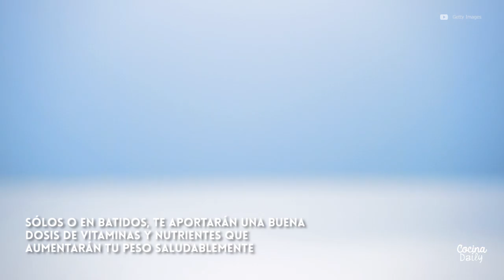Alimentos para recuperar tu peso saludablemente